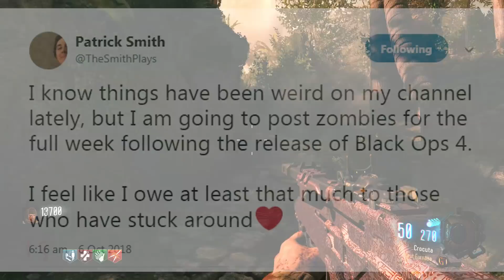Black Ops 4 Zombies The End... or Not? Call of Duty BO4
Call of Duty Black Ops 4 is pretty much 1 day away & leaking everywhere, so let's talk about Zombies & How it might end or not. Will Treyarch finish the Aether Story?